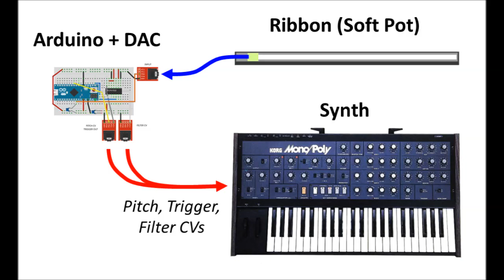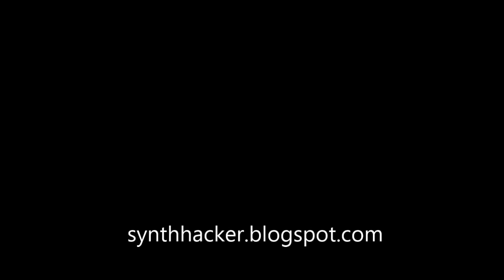Ribbon CV Controller - Arduino and Korg Mono/Poly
Using an Arduino and a MCP4922 DAC on a breadboard, I made a ribbon controller to drive my Korg Mono/Poly via CV.  It's fun!